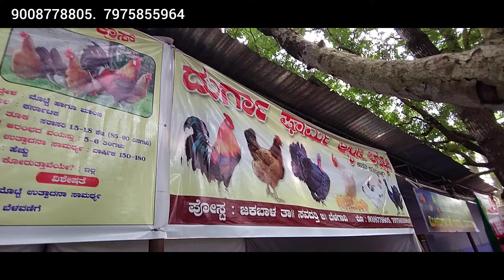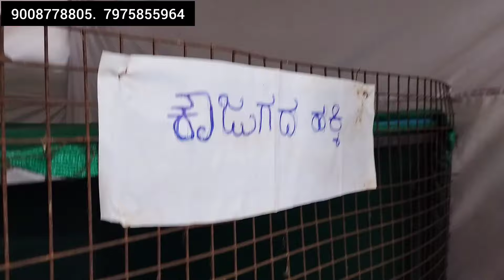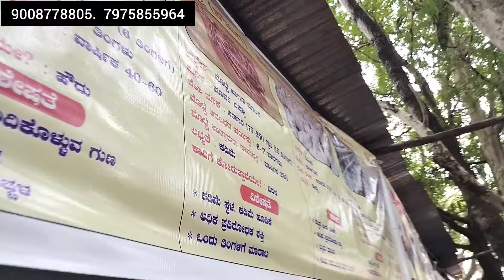ಕೋಳಿ ಸಾಕಾಣಿಕೆ ಸಂಪೂರ್ಣ ಮಾಹಿತಿ | Chicken farming business guide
ನಮಸ್ಕಾರ ರೈತ ಬಾಂಧವರೇ, ನೀವು ಕೋಳಿ ಸಾಕಾಣಿಕೆಯನ್ನು ಮಾಡಿ ಒಂದು ಆದಾಯವನ್ನು ಗಳಿಸಬೇಕು ಎಂದು ಅಂದುಕೊಂಡಿದ್ದರೆ ಇಲ್ಲಿದೆ ನಿಮಗೆ ಕೋಳಿ ಸಾಕಾಣಿಕೆಯ ಸಂಪೂರ್ಣವಾದ ಮಾಹಿತಿ.

Chicken Farming Business Guide: A Comprehensive Overview

Join us as we explore the world of chicken farming, providing a step-by-step guide to starting and running a successful poultry business.

Topics covered:

1. Business planning and feasibility study
2. Breeding and hatchery management
3. Feed and nutrition management
4. Health and disease management
5. Marketing and sales strategies
6. Financial management and profitability

Whether you're a beginner or experienced farmer, this video will provide valuable insights into the chicken farming industry.